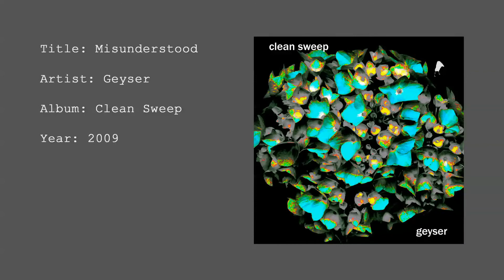Geyser - Misunderstood (Official Audio)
This is Geyser - Misunderstood from the album Clean Sweep (2009).